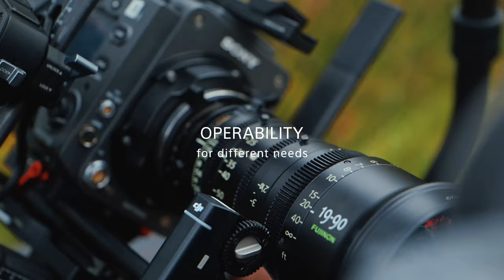Create with Cinema Line | Sony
We live in a new age of content consumption
where we can choose to connect with distant people,
unseen places, exotic cultures, and untold stories at will.
We can change the way we experience the world.

At Sony, we celebrate creators and visual storytellers, and are dedicated to enabling their extraordinary skill and talent.
For decades we have worked with the creative community by providing support and supplying tools made by Cinematographers for Cinematographers.

Our DNA from top film industries and the frontier of digital imaging come together
to create a line of powerful creative tools designed to capture emotion in every frame
and unleash the true power of visual storytelling from every corner of content creation.

Create with Cinema Line